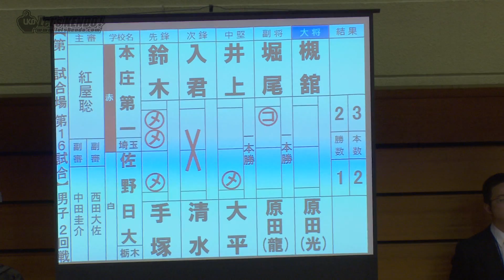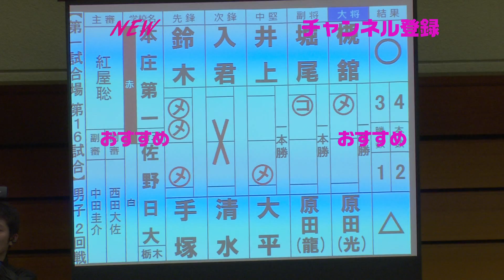#35【男子二回戦】本庄第一（埼玉）×佐野日大（栃木）【H31第28回全国高等学校剣道選抜大会】1鈴木×手塚・2入君×清水・3井上×大平・4堀尾×原田・5槻舘×原田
2019/3/26～28、第28回全国高校剣道選抜大会の試合結果の詳細は、剣道総合サイトLET'S KENDO！！

結果
男子
優勝　九州学院
二位　明豊
三位　育英、水戸葵陵
ベスト8
福大大濠、小牛田農林、本庄第一、秋田商業

女子
優勝　東奥義塾
二位　島原
三位　札幌日大、須磨学園
ベスト8
樟南、吉原、阿蘇中央、磐田西